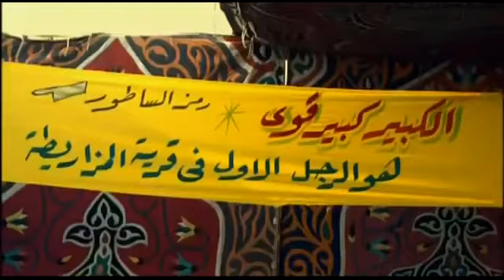الحلقة الثالثة من | الكبير أوي رمضان2022 | بطولة | جوني - الكبير - هجرس - حزلئوم | Episode 3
ـــــــــــــــــــــــــــــــــــــــــــــــــــــــــــــــــــــــــــــــــــــــــــــــــــــــــــــــــــــــــــــــــــــــــــــــ

كشف أحد أعيان الصعيد لابنه الوحيد قبل وفاته أن لديه شقيق توأم هاجر إلى أمريكا مع والدته اسمه جوني، وله نصف الميراث والحق في تولي عمودية القرية.
ـــــــــــــــــــــــــــــــــــــــــــــــــــــــــــــــــــــــــــــــــــــــــــــــــــــــــــــــــــــــــــــــــــــــــــــــ
ـــــــــــــــــــــــــــــــــــــــــــــــــــــــــــــــــــــــــــــــــــــــــــــــــــــــــــــــــــــــــــــــــــــــــــــــ
ـــــــــــــــــــــــــــــــــــــــــــــــــــــــــــــــــــــــــــــــــــــــــــــــــــــــــــــــــــــــــــــــــــــــــــــــ
بطولة كلاً من  :
 ــــــــــــــــــــــــــــــــــــــــــــــــــــــــــــــــــــــــ